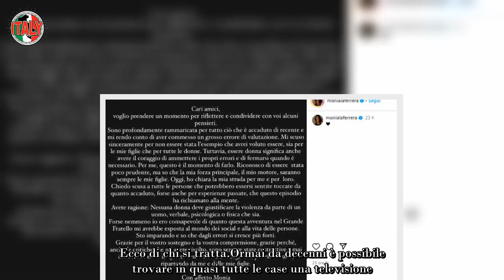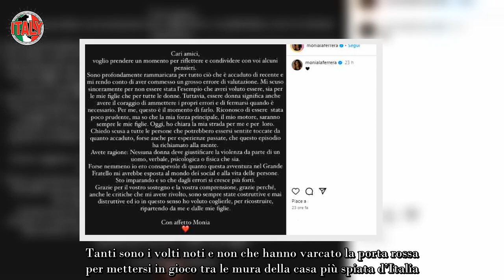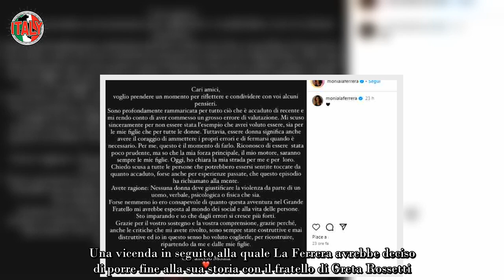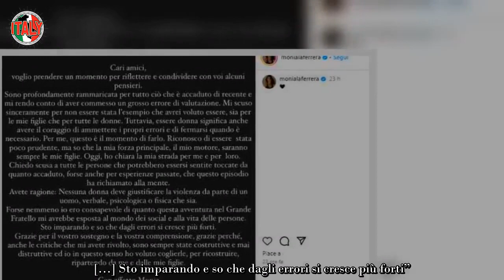Grande fratello, la coppia scoppia subito dopo la finale altro che amore, parole al veleno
Ormai da decenni è possibile trovare in quasi tutte le case una televisione. Un mezzo di comunicazione che continua ad essere molto apprezzato, per via della sua facilità di utilizzo, sia da adulti che da bambini. Basta cambiare canale con un telecomando, infatti, per accedere ai contenuti più disparati.

Vari i generi tra cui poter scegliere, con i reality show che sono riusciti nel corso degli ultimi anni ad attirare l’attenzione di una fetta di pubblico sempre più ampia. Basta pensare al Grande Fratello che riscuote ogni anno un notevole successo.

Grande Fratello, la coppia scoppia subito dopo la finale, ecco di chi si tratta: l’annuncio social
Proprio alcuni giorni fa si è conclusa l’ultima edizione del Grande Fratello che ha decretato la vittoria di Perla Vatiero. Tanti sono i volti noti e non che hanno varcato la porta rossa per mettersi in gioco tra le mura della casa più spiata d’Italia. Tra gli inquilini abbiamo avuto modo di vedere Massimiliano Varrese e Monia La Ferrera che qualche anno fa hanno avuto una relazione.